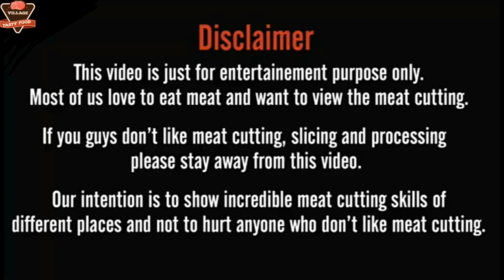Excellent Delicious Beef\Meat Market ⇔ Non-Stop Meat Cuts By A Skilled Butcher In A Meat Market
Excellent Delicious Beef\Meat Market. Non-Stop Meat Cuts By A Skilled Butcher In A Meat Market. Beef cutting skills by professional butcher at local meat market in Bangladesh. Roadside BD Meat Cutting Skills. Fresh Cow Meat Cutting Skills. Excellent Meat Processing Skills. It is a fresh meat shop in an urban area. The Cow meat is processing by an efficient cow meat Skillful butcher and selling to the customers.